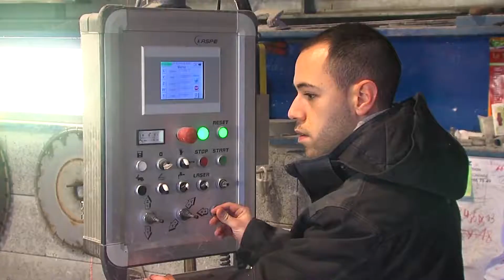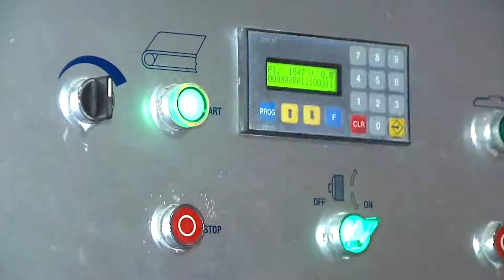Marbrerie Fragomeli Frameries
Le plus beau choix de marbres, granits, pierres composites, pierres bleues, pierres blanches, ...

La Marbrerie Fragomeli participe au grand chantier de l'architecture depuis 1997.

Avec la perfection qu'autorisent les outils modernes, nous transformons et façonnons les tranches de pierres, de granits et de marbres bruts que nous choisissons.

Nous les convertissons en matériaux utiles à l'architecture, à la décoration intérieure, à l'habillage des murs et des sols.

Nous mettons à la disposition des architectes, des entreprises mais aussi des particuliers, les éléments finis nécessaires à la réalisation de leurs projets les plus audacieux.

Nous vous garantissons également des prestations impeccables grâce à nos machines numériques dernière génération.

INFO

Rue De Genly 188
7080 Frameries